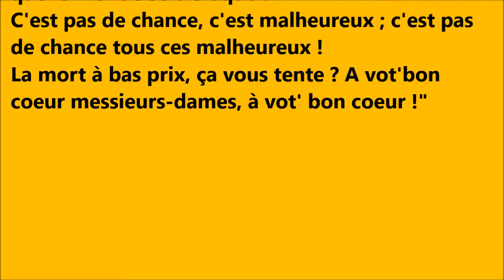"A vot' bon coeur" - O.P.A - Soutien à G. I. Abdallah - Impro 2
Samedi 19 octobre - Salle Pierre Tachou - Bordeaux
Concert de soutien à Georges Ibrahim Abdallah
Avec O.P.A, Flis du Béton & Première Ligne.
Orga : collectif girondin de soutien à Georges I. Abdallah.
COMME NOUS VENONS A LA VIE
Comme nous venons au monde nus, nous cherchons des peaux pour nous découvrir, pour la douceur à coucher sur nos rêves d'inconnus.

Nos paumes ouvertes, nos cœurs avides, nous tombons sous le charme et nous versons des larmes de grâce et chaque jour donné est un jour de beauté
Nous croyons dur comme fer qu'il existe cet endroit sans fièvre, ce lieu de repos, au ventre sans soucis ressemblant.

Est-il en haut ? Est-il en bas ? On s'élance, on y va. Et si on retombe pour quel autre possible ?

Comme nous venons à la vie, on se recouvre pour éviter les coups, pour ne pas y répondre, pour ne pas en donner, pour ne pas en démordre.

On longe le bord, on entend au loin de terribles déchirures qui font que l'on se terre, qui font que l'on respire de l'éther amer qui nous tue et pourtant, nous poursuivons
Nous croyons durs comme fer qu'il existe sans attendre cet endroit sans fièvre.

Nous quittons le monde, en un éclair, redevenant cendres, retournant à la poussière, du géant à l'infime, de l'infime au géant, tout en s'inversant, nos confessions intimes qui se dénouent enfin, et tout devient clair.

On trouve une terre, un bras de mer pour finir de se dissoudre et renaitre.

Est-ce en haut ? Est-ce en bas ? On s'élance, on y va. Et puisqu'on retombe, pour quel autre possible ?